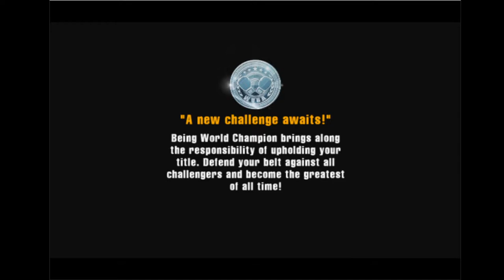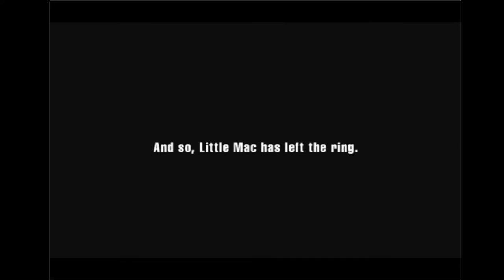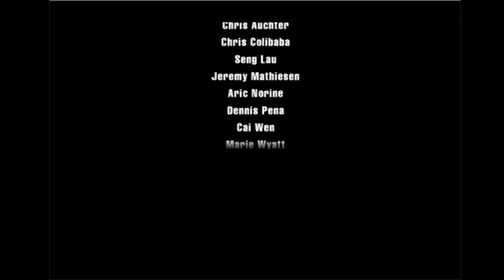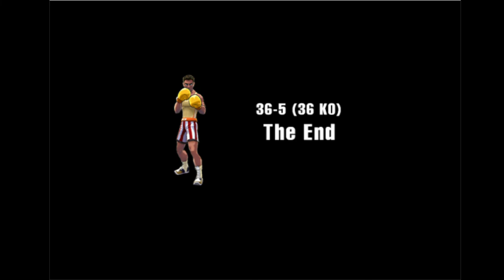Punch out Wii Contenders Title defense + last stand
To make this video possible I practiced this game for 2 years. Some fights came easy some took some time to get the hang of. My goal was not perfection. My goal was consistency but most importantly my goal was to have fun. I had loads of fun prepping for this video.
Shout outs to Zallard1 and the Game Grumps for inspiring me to make this video possible.
~Pom

0:00 - Profile select
0:28 - Glass joe
2:00 - Von Kaiser
3:39 - Disco Kid
6:07 - King Hippo
8:35 - Cut scene 1
9:08 - Piston Hondo
11:09 - Bear Hugger
14:21 - Great Tiger
17:20 - Don Flamenco
19:21 - 2nd Cut scene
19:55 - Aran Ryan
21:59 - Soda Popinski
24:47 - Bald Bull
28:22 - Super Macho Man
30:37 - Mr. Sandman
33:49 - Credit scene 1
37:49 - Third Cut Scene
38:26 - Title Defense Glass joe
42:58 - Title Defense Von Kaiser
45:45 - Title Defense Disco Kid
48:24 - Title Defense King Hippo
52:18 - Fourth Cut Scene
52:54 - Title Defense Piston Hondo
56:11 - Title Defense Bear Hugger
1:01:29 - Title Defense Great Tiger
1:03:38 - Title Defense Don Flamenco
1:06:57 - 5th Cut scene
1:07:37 - Title Defense Aran Ryan
1:09:58 - Title Defense Soda Popinski
1:12:33 - Title Defense Bald Bull
1:18:51 - Title Rematch Bald Bull
1:22:19 - Title Defense Super Macho Man
1:24:08 - Release the bogus!
1:25:39 - Title Defense Mr. Sandman
1:29:19 - Title Rematch Mr. Sandman
1:34:27 - Cut Scene 6
1:35:10 - Last stand fight 1
1:37:34 - Last stand fight 2
1:42:03 - Last stand fight 3
1:45:14 - Last stand fight 4
1:48:24 - Last stand fight 5
1:52:43 - Last stand fight 6
1:55:20 - Last stand fight 7
1:58:25 - Last stand fight 8
2:00:56 - Last stand fight 9
2:03:18 - Last stand fight 10
2:07:15 - Last stand fight 11
2:09:14 - Last stand fight 12
2:15:48 - Little Mac's final fight
2:17:17 - Little Mac's last stand
2:18:14 - Epilogue
2:18:45 - Final Credits
2:22:32 - the end